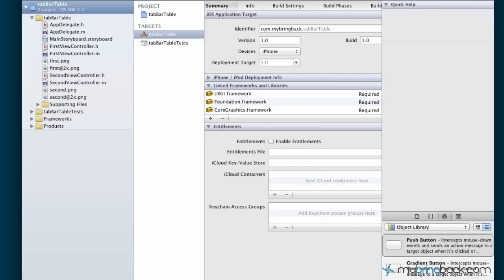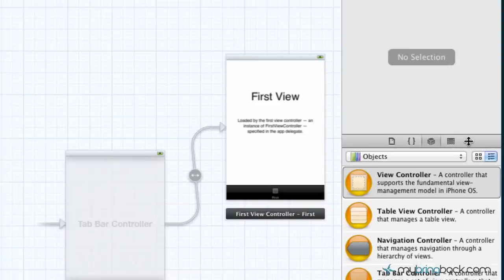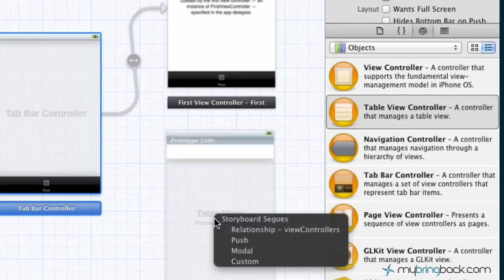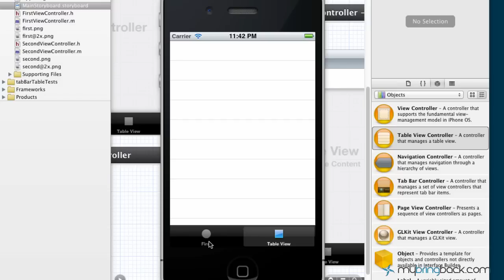Learn Xcode 4.2 Tutorial iOS iPad iPhone 1.46 Tab Bar with TableView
Brief Xcode Tutorial Overview of a tab bar with a tableview. This can all be done through Xcode 4.2.